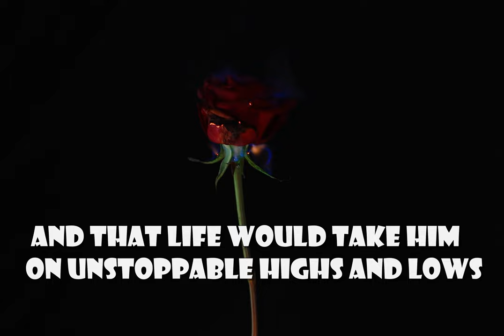BlueroseONE presents DESIRE or GUILT by Lamiya Siraj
About the author :
Lamiya Siraj is a freelance writer, blogger, and author of the novel "DESTINED TO HEAL WITHIN" based in Abu Dhabi, U.A.E.
She is also the author of the book "ONE STEP AHEAD."
Her interests are as manifold as her experiences in
life. She has held several various jobs in the past.
Her writeups have been placed in different publications in the reader's and the letter's column in renowned newspapers in U.A.E. & India.
She loves writing, reading, travelling, photography,
blogging, and sports.
She devotes all her time to her hobbies. However,
she loves spending time with her daughter the most.
She has participated in various anthologies, short
stories & articles in magazines and varied publications.
As a result, she has received a lot of acclamation and
recognition in terms of certificates, trophies & medals
from many publication houses and award event
organizers in a short time (to name a few NE8x, Fanatixx-
Spectrum, AwardsArc, Firefoxx, Applause, etc.).
She never looked back and got famous with positive
responses from all her readers, online bloggers, social
media handles, events and awards organization
companies, publishers, etc.
Send her a note through her blog's RSS feed or
or suggestions.
She is more frequent in her response to readers on
her social media handles at

About the book: His burning desires, flowing with emotions, led him to strive for anything beyond
the ordinary...
The mission of enthusiastic, passionate Ryan was to be successful and leave the
middle-class tag behind.
He was happily married to the girl of his dreams until Covid-19 happened and
disaster took over!
His wife was a front-line fighter during the pandemic. He, with work from home in
the lockdown, decided to join an online course to enhance his knowledge and skills
and climb the ladder of success, adding a feather to his resume.
But little did he know that despite being madly in love with his wife, he would get
attracted to his classmate during the course, turning his life upside down.
Would she be “His Lesson” or “His Forever?”
This is a story about “perfect people with imperfect situations…”